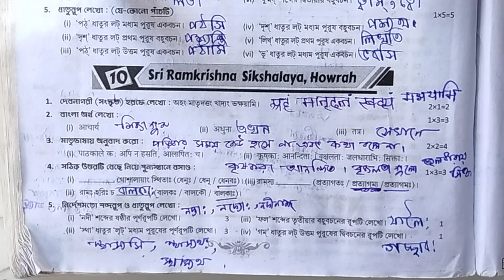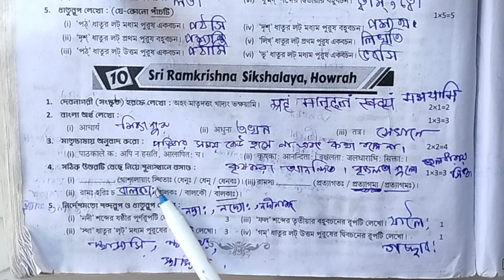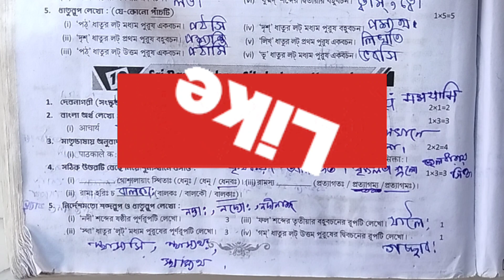Class 7 sanskrit 2nd unit test🔥 class 7 সংস্কৃত 💯 prashna bichitra class 7 sanskrit💥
your quries. 🤔🤔🤔

ray martin question bank class 7 sanskrit 2023
class 7 ray o martin sanskrit 2nd summative
 Ray martin proshna bichitra sanskrit 2023
Class 7 second unit test
Second unit test suggestion
Class 7 sanskrit 2nd unit test 2023
Class 7 sanskrit
RAY & MARTIN QUESTION BANK 2023 sanskrit class 7